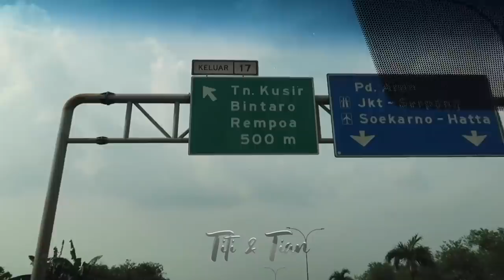TIPS TANAMAN HIAS SUPAYA RIMBUN BEBAS HAMA!!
Tanaman lovers mana suaranya! Seneng banget di video tanaman aku yang pertama kalian banyak kasih komen dan masukan. Terima kasih banyak ya. Dan di video ini aku mau kasih banyak tips lanjutan merawat tanaman supaya sehat dan subur, bebas hama, serta cara propagasi biar tanaman makin banyak. Oiya aku juga punya update tanaman baru loh. Selamat menonton..